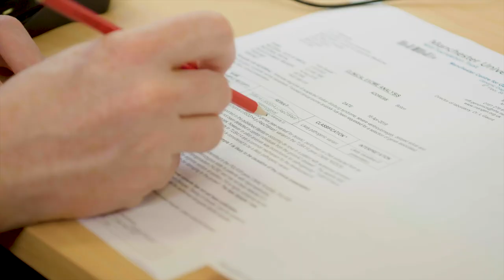Why do we want to know about genomes?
Genomics and genomic medicine are very much in the spotlight. But what can genomics tell us? And what are specialists looking for when they analyse someone’s genomic information?

In this video, Dr Michelle Bishop from Health Education England’s Genomics Education Programme introduces us to a range of reasons why different people and professions want to know about genomes.

Michelle discusses:
• why researchers have been driven to find out more about genomes;
• why healthcare professionals might make increasing use of information about a person’s genome in healthcare; and
• why individuals are choosing to learn more about their genetic make-up.

Michelle explains that:
• there are around 3.2 billion chemical letters in the human genome and around 99.9% of our genome is identical to other people’s;
• in healthcare we are focused on the relatively small number (approximately three million) of changes or 'variants' present in an individual genome;
• not all variation is bad. Variation in the genome is responsible for the natural variation we see between us - for example eye colour and hair colour - but sometimes this variation can be ‘pathogenic’ (disease-causing). This is the focus of genomic analysis in healthcare.

If you'd like to know more about genomics and whole genome sequencing in particular, why not sign up to our free online course, which runs twice a year

Health Education England's Genomics Education Programme is developing a substantial education programme to inform healthcare professionals about the impact of genomics on clinical practice. This video is one of the many educational resources from the programme.